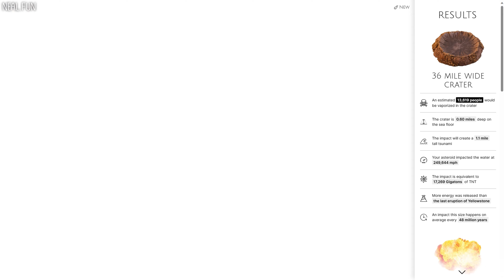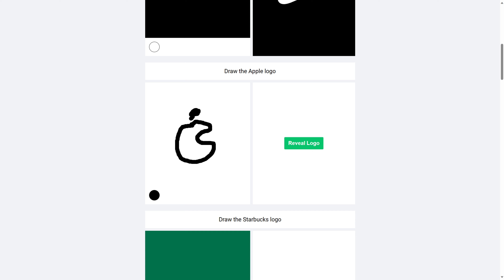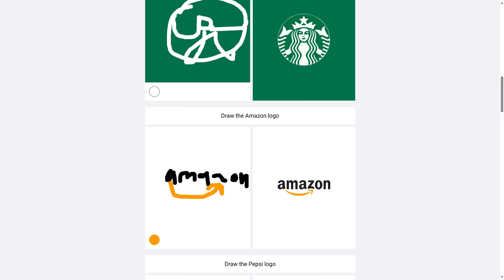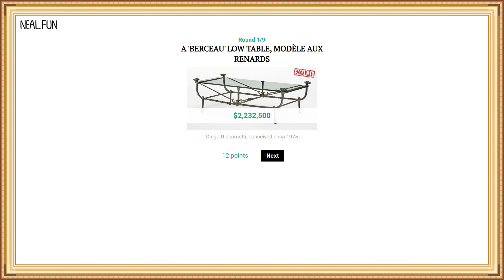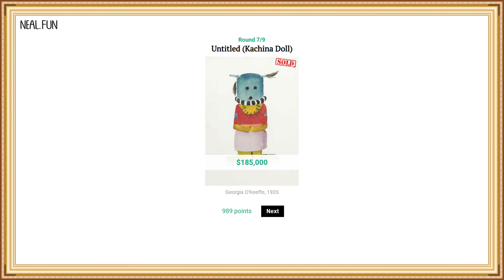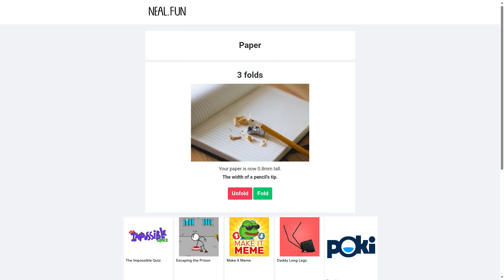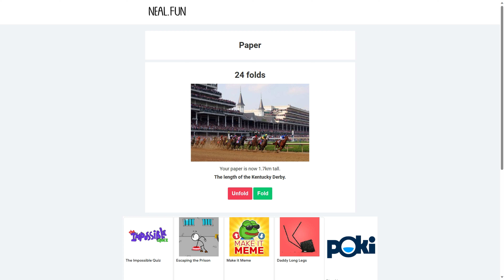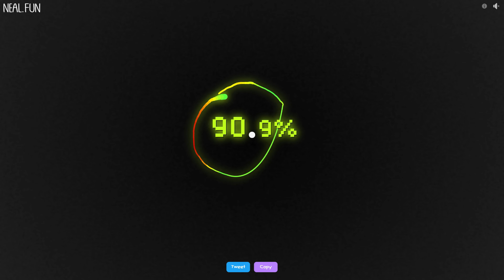I Played Neal.Fun ‧ 4K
Hope you enjoyed! And I just realized that I forgot to put the new Pepsi logo in the video. If you want to see the new logo, just Google it.